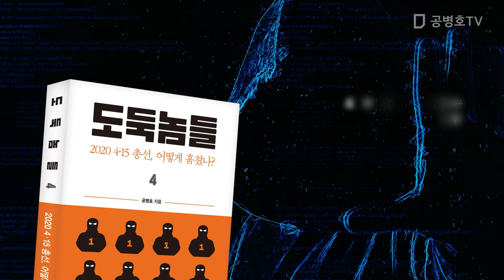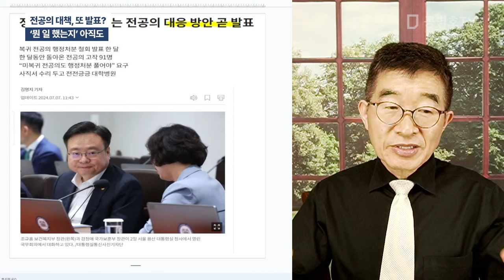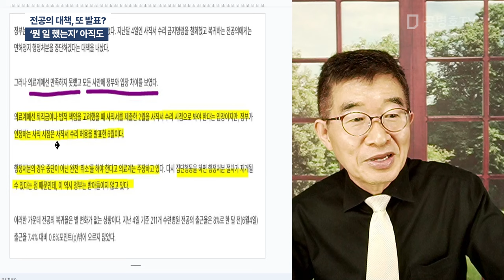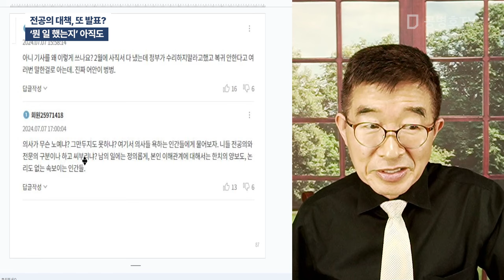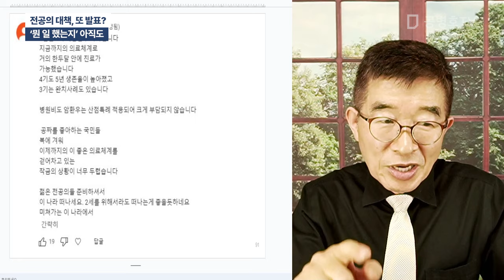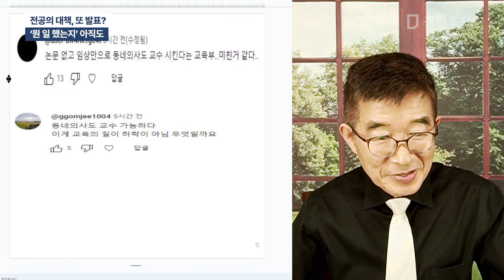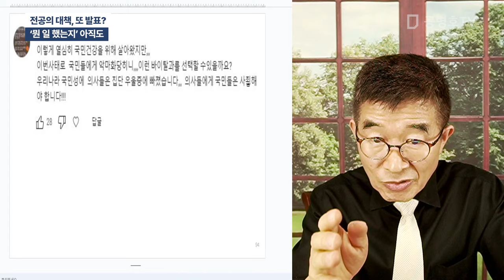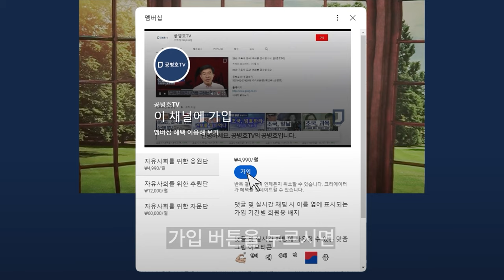전공의 대책, 또 발표? / '뭔 일 했는지' 아직도 / 원위치 시키지 않으면, 전공의 돌아오지 않는다 / 그렇게 할 수 없다면, 갈데까지 갈 수 밖에 [공병호TV]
Bitcoin : 3MTW849AkP2ftLeSK2teZHMmzLu7Z83s9U